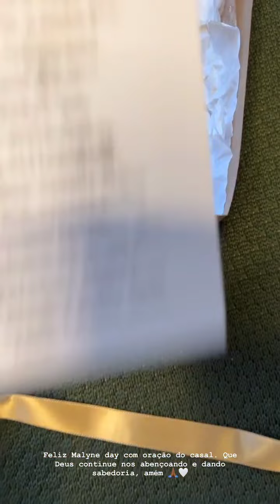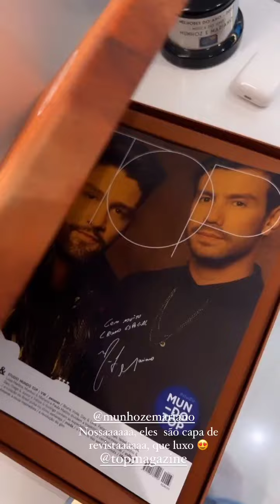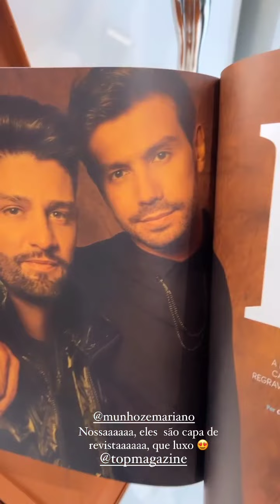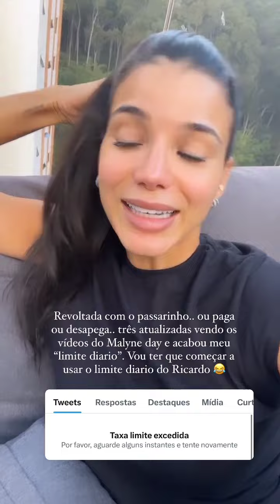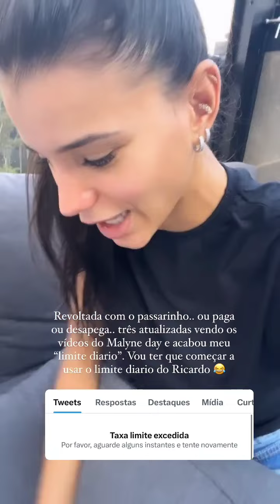MARIANO E JAKE/CASAL MALYNE JUNTOS MALYNE DAY 💗🎁 COMPLETO VEJAM TUDO